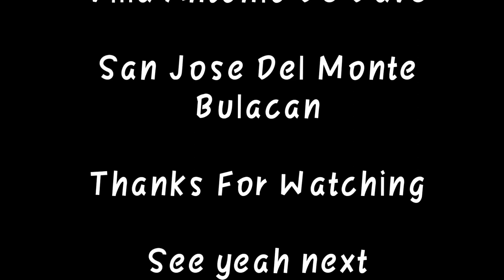Galakasi (galaxy) escapade - EP1